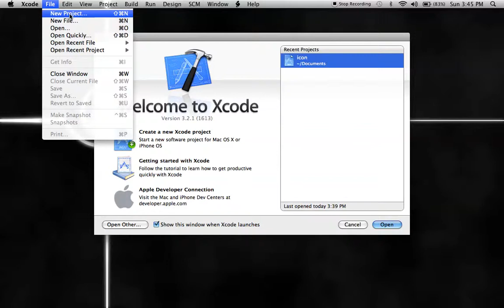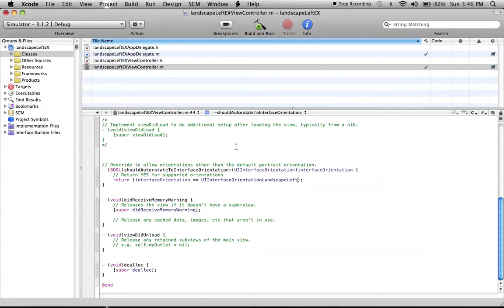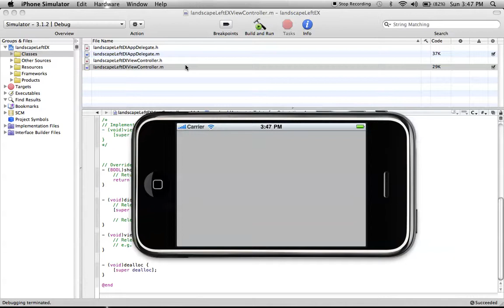how to make your app sideways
how to make your app in landscapeLeft or  landscapeRight